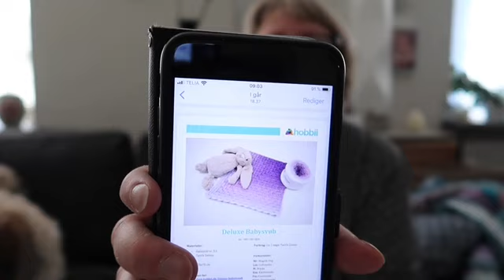Hækler, Ja det gør jeg 1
Lidt om det at hækle